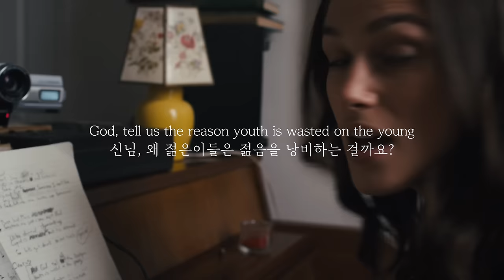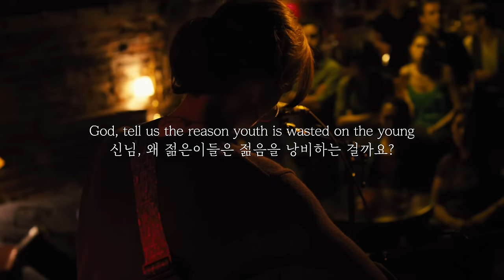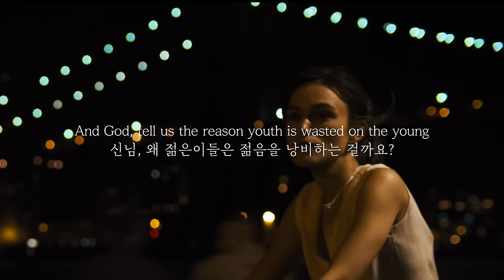우린 길 잃은 별들인 걸까요?｜Keira Knightley - Lost Stars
영상출처 : 비긴 어게인 (Begin Again, 2014)